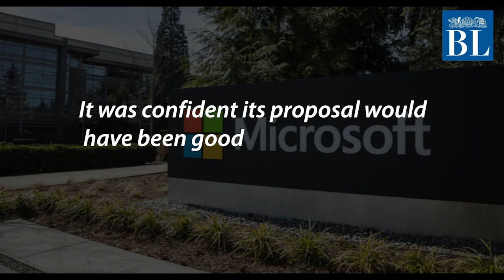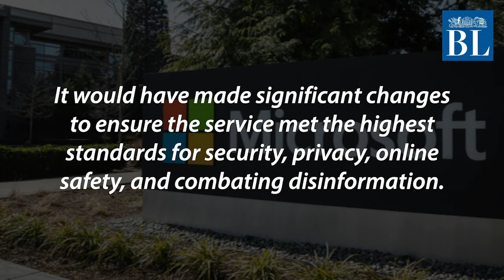TikTok chooses Oracle and rejects Miscrosoft's bid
The Trump administration has threatened to ban TikTok by mid-September

Credits
Story: PTI Washington
Script & voice-over: Akshaya Chandrasekaran
Video: Radhika SR